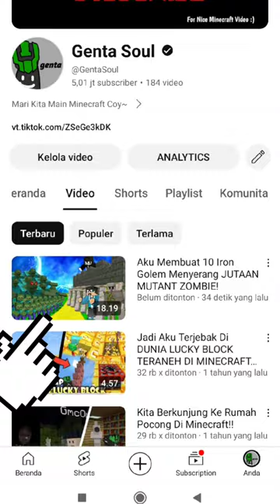Makhluk ini penyebab sungai jadi kuning di minecraft 😰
Komen dan share kalo kalian baik hati :D